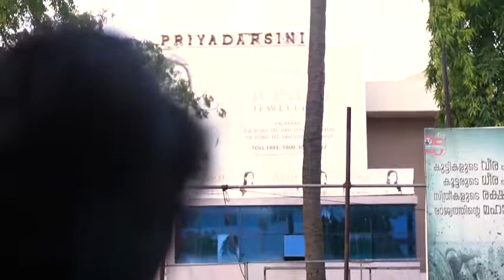SF_2 :Mr.Akhil.D, S/o Er.Devanarayan.K, Irrigation, Palakkad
COMET 2020 Short Film
Online Fest : Association of Engineers - Kerala